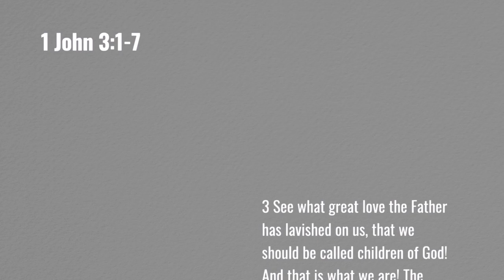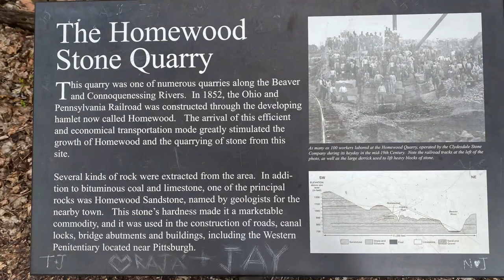What to Change If You Want to Meet God-3rd Sunday of Easter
Joy and I went with her daughter and our grandson to Buttermilk Falls Park in Pennsylvania on our Easter visit. It was a relatively easy walk and we were always in sight of water - which is kind of our thing.

This week I'll share everything you need to do if you want to have a personal meeting with God, breaking it down into easy to follow directions.

1 John 3:1-7
Song: How Deep the Father's Love for Us
Instruments: Roland GP-607 Grand Piano; Alvarez Artist Acoustic Electric Guitar